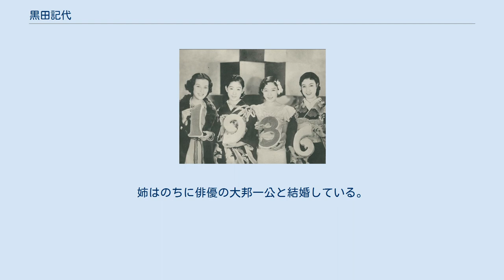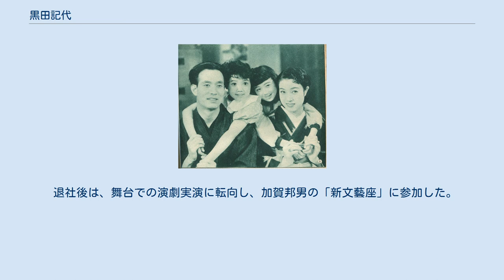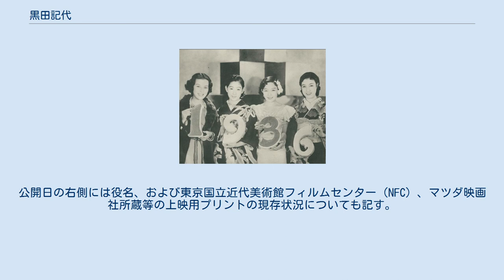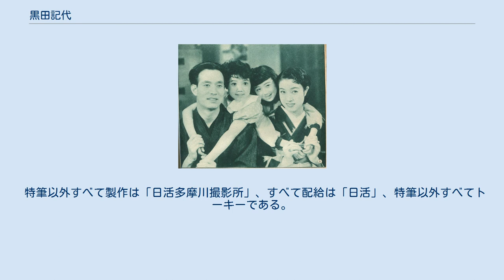黒田記代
黒田 記代（くろだ きよ、1916年2月17日 - 2004年）は、日本の女優である。
本名富田 千代（とみた ちよ）。
1930年代の松竹蒲田撮影所で「蒲田ラッキー・セブン」のひとりとして売り出されたが、むしろその後の日活多摩川撮影所、新興キネマ東京撮影所の現代劇の主演女優として知られる。
 1916年（大正5年）2月17日、北海道札幌市南5条西7丁目に生まれる。
姉はのちに俳優の大邦一公と結婚している。
 地元・札幌の某女学校を中途退学し、函館市のデパートに勤務。
その後、家族と共に東京に移る。
1934年（昭和9年）早々に松竹蒲田撮影所に入社、同年3月8日に公開された清水宏監督のサウンド版『恋を知りそめ申し候』で、主役の藤井貢の相手役に抜擢されて、満19歳で映画界にデビューした。
同年、松竹キネマは、前後して入社した御影公子、忍節子、久原良子、小池政江、水島光代、高杉早苗とともに「蒲田ラッキー・セブン」として、黒田を売り出す。
しかし同年秋には、日活多摩川撮影所（のちの大映東京撮影所、現在の角川大映撮影所）に移籍、同年11月1日に公開された田口哲監督のサイレント映画『芸者三代記 大正篇』に主演した。
近代的な容貌で注目され、『人生劇場・青春編』（監督内田吐夢、1936年）、『情熱の詩人琢木』（監督熊谷久虎、1936年）、『蒼氓』（同、1937年）などの文芸映画で主演を務める。
ときに日活京都撮影所に貸し出され、『忠臣蔵 地の巻』『忠臣蔵 天の巻』（監督池田富保・マキノ正博、1938年）の浮橋太夫役等、時代劇にも出演した。
 1939年（昭和14年）には、東京府板橋区東大泉町（現在の東京都練馬区東大泉）の新興キネマ東京撮影所（現在の東映東京撮影所）に移籍した。
1942年（昭和17年）1月10日の戦時統合による新興キネマの合併、大映設立に際しては、同社に継続入社し、新興キネマ東京撮影所改め「大映東京第一撮影所」に所属した。
同撮影所はやがて閉鎖されたため、東京府北多摩郡調布町大字布田小島分（現在の東京都調布市多摩川6-1-1）の大映東京撮影所に異動したが、1943年（昭和18年）7月29日に公開された『我が家の風』（監督田中重雄）に出演した後に、満28歳で同社を退社した。
 退社後は、舞台での演劇実演に転向し、加賀邦男の「新文藝座」に参加した。
同年11月、京都座で『人妻椿』に出演、翌1944年（昭和19年）7月には花月劇場で明朗劇『素晴しい戦果』に加賀や小林十九二らと出演、翌8月にも同劇場で『新らしき産声』に江川宇礼雄や加賀、小林らと出演、翌1945年（昭和20年）1月にも同劇場で現代劇『求婚合戦』に新田実、加賀、小林とともに出演したという記録が残っている。
 第二次世界大戦の終結後は、1946年（昭和21年）1月10日に公開された田中重雄監督の『幾山河』、満39歳となった1954年（昭和29年）9月17日に公開された、中川順夫監督の『見ないで頂戴お月さま』に出演した記録が残っている。
 ※太字の題名はキネマ旬報ベストテンにランクインした作品 松坂屋の広告（1934年）。
手前が黒田記代。
後ろは忍節子 すべて製作は「松竹蒲田撮影所」、すべて配給は「松竹キネマ」、特筆以外すべてサイレント映画である。
 1936年（昭和11年）の日活の年賀状、満20歳。
左から黒田・花柳小菊・原みち子・池雅子。
 特筆以外すべて製作は「日活多摩川撮影所」、すべて配給は「日活」、特筆以外すべてトーキーである。
 『悦ちゃん乗り出す』（1937年）。
 左から、中田弘二、悦ちゃん、星美千子、黒田記代 すべて製作は「新興キネマ東京撮影所」、すべて配給は「新興キネマ」、以降すべてトーキーである。
 以下の通りである。